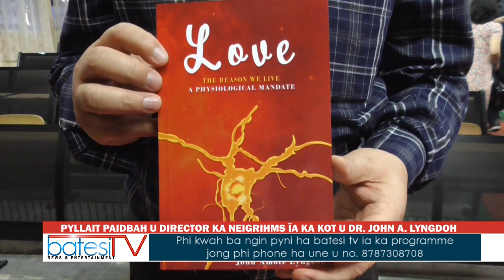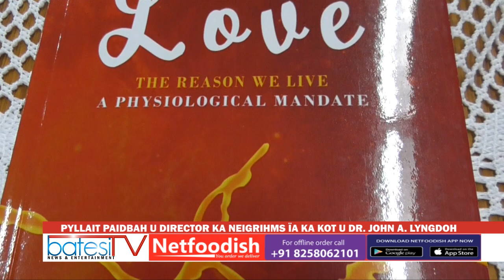PYLLAIT PAIDBAH U DIRECTOR KA NEIGRIHMS ÏA KA KOT U DR. JOHN A. LYNGDOH